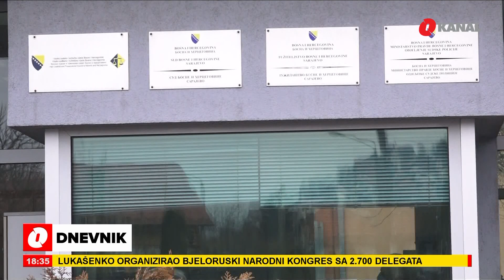Novi predsjednik VSTV-a poručio: Prvi korak je vraćanje povjerenja građana u pravosuđe